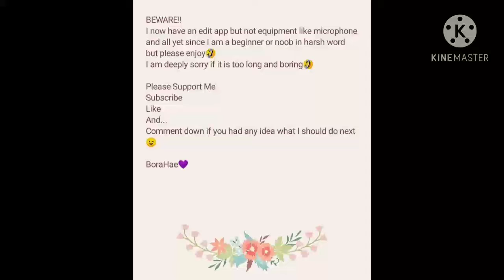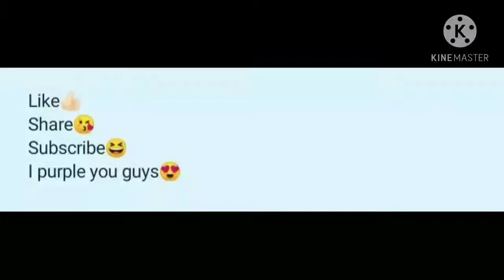11th day of cat documentary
It was night time and raining so I have to use flash light for that😅

Anyway, stay safe👌

Stay aware of your surrounding😘

Love yourself more💓

Most importantly, I purple you guys💜